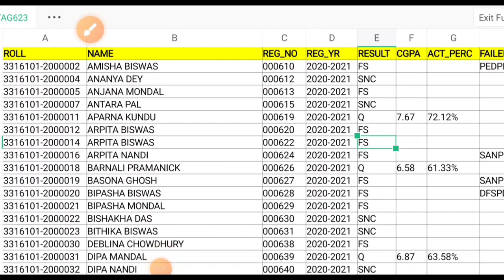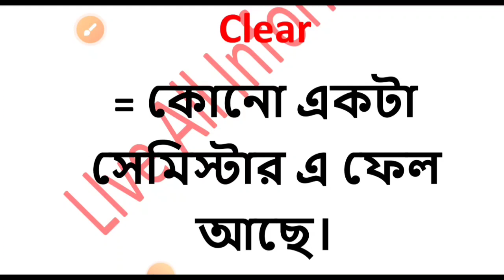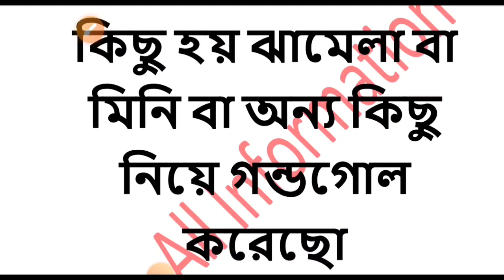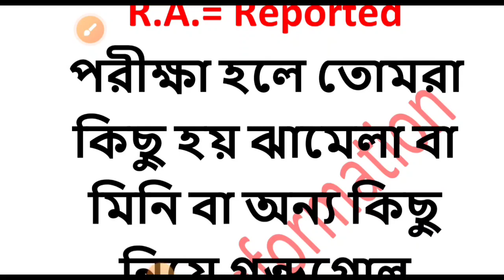kalyani university 6th semester results out 2023 fs/snc results??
Ranaghat College

4TH SEMESTER GENERAL SUGGESTION ALL SUBJET

kalyani_university
4th_semester
history_honours
history_honours_suggestion

2021&2022 |YouTube online teaching |kalyaniuniversity | best teacher for bengali in youtube | 6th semester_bngp_dse_2_question_2021&22 online teaching on YouTube best teacher for bengali honours on YouTube youtube online teaching and learning on YouTube Bengali suggestion on YouTube bengali question paper on YouTube

ivabe_ab c_card_online_korbe
Other Quires -
Kalyani university 3rd semester sec history suggestion
3rd semester sec history suggestions kalyani university